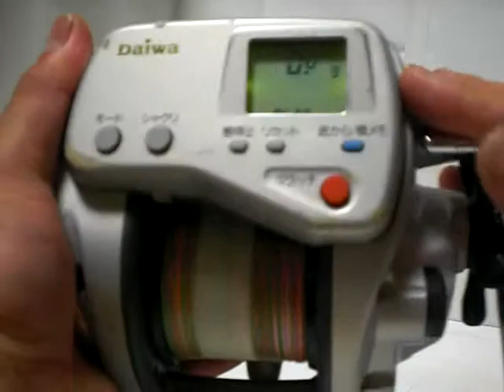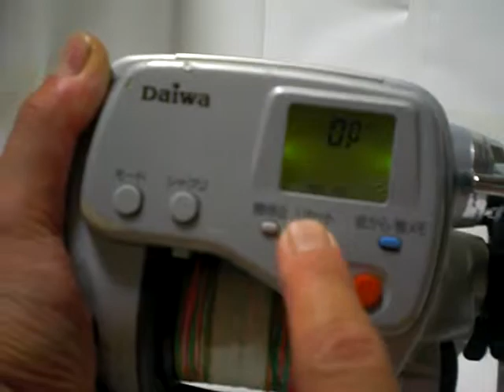Daiwa super tanacom X600